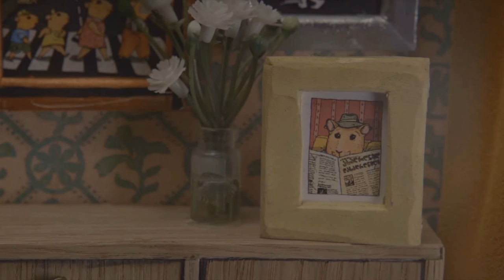Funny short film for children * Hamster's family